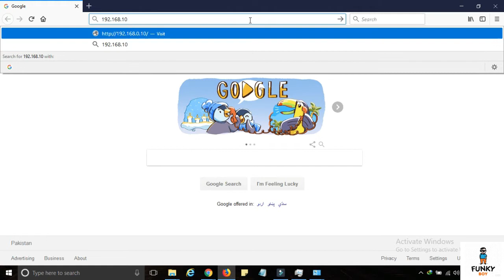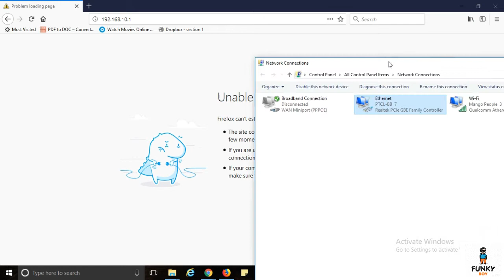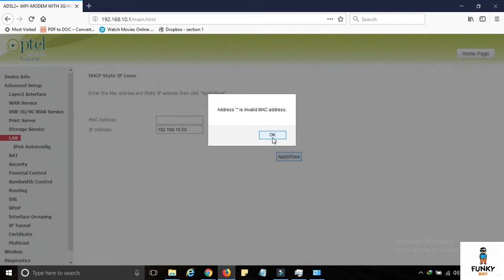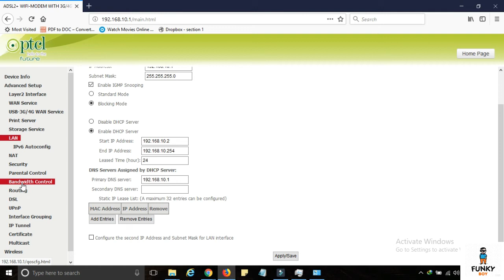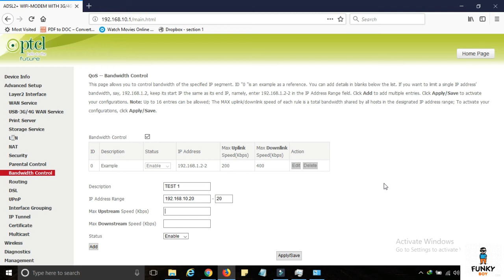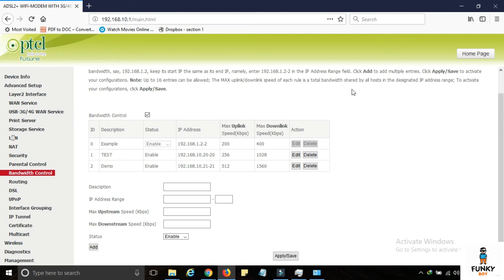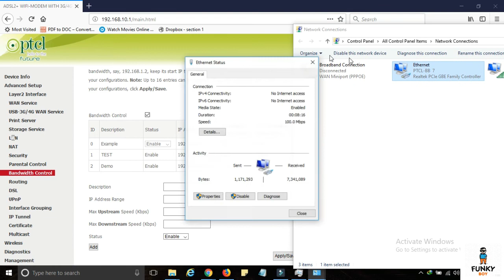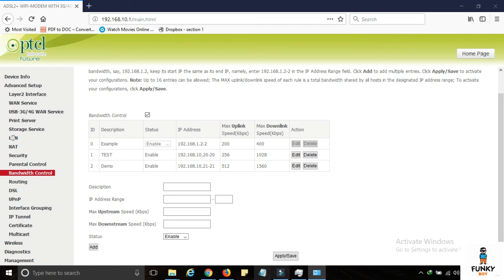Bandwidth Control + IP Change on PTCL Modem D-301 Tenda Urdu | Hindi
iss vedio ma app PTCL TENDA MODEM D-301 ma Internet ki speed kaisy control kr skty ha or modem k ip kasy change kr skty ha